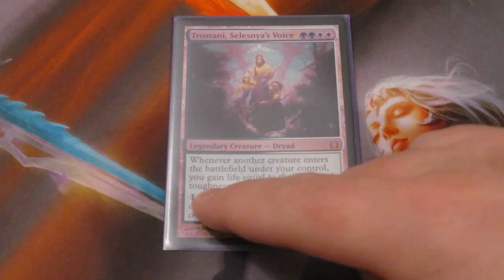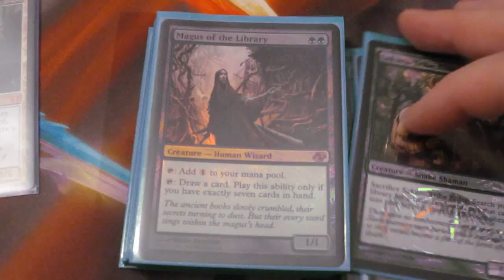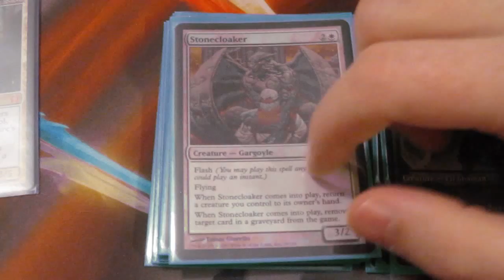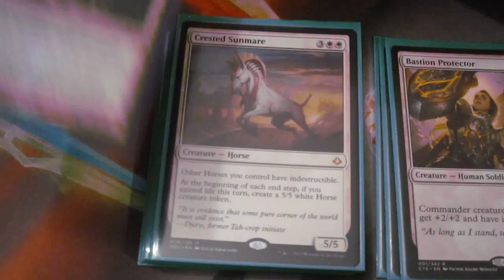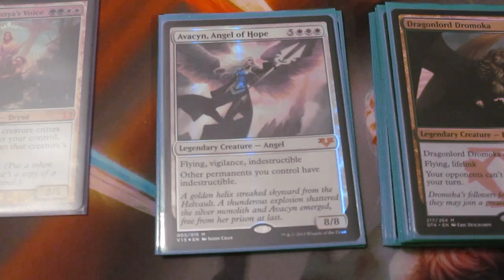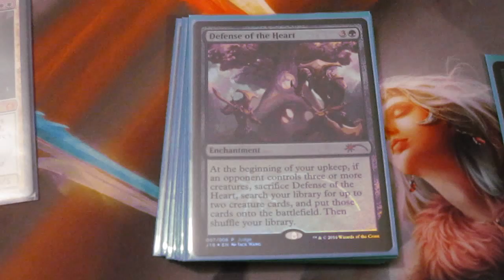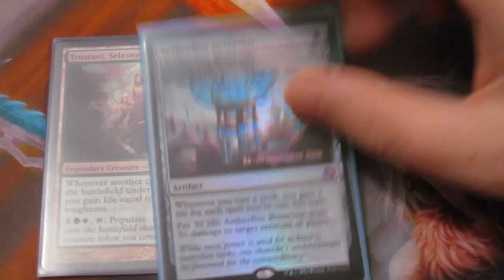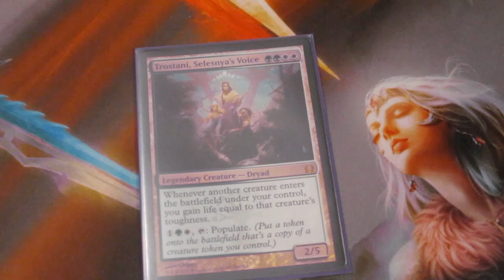Trostani, Selesnya's Voice (Primal Surge / Aetherflux) Magic the Gathering edh commander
Here is the more recent green/white deck I've been playing with.

This deck stemmed off of a Trostani encantress brew, that turned tribal humans with Sigarda Heron's Grace, ended up with Primal Surge being added, and then the brew went to Sigarda global enchantress brew. Finally I'm back to Trostani, which is a more stable combination for Primal Surge.

An updated decklist can be found below;